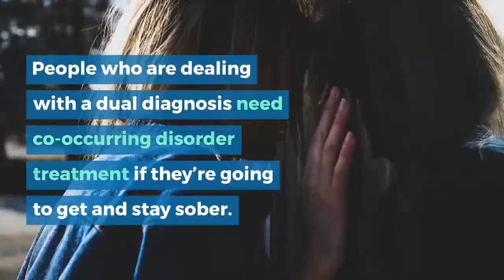Cameron Dallas Reveals He's Been in Rehab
24-year-old actor and internet personality, Cameron Dallas took to Instagram to open up about his addiction struggles and how he recently went to rehab.

0:11 Why Cameron Dallas went to rehab
0:19 Breaking the stigma
0:40 What is dual diagnosis?

Are you or a loved one struggling with addiction?